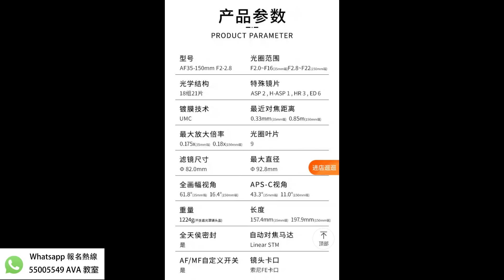毛巾Sir講鏡 126. 大光圈天崖鏡 SAMYANG AF 35-150mm f2-2.8 FE 實測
https 第21期 AVA基礎攝影班
情Sir 夜拍人像 (B 班)
AVA 攝影教室第20期訓練班
第19期 AVA基礎攝影班
AVA第十八期學員訓練班
AVA第十七期學員訓練班
AVA第十六期學員訓練班